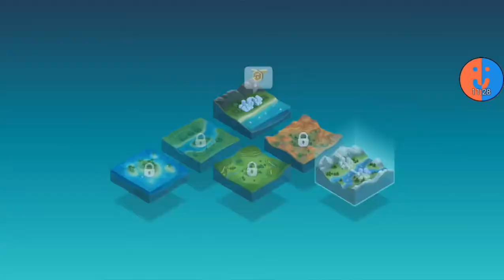Wie ich Geld verdiene | SimCity BuildIt #27 [German]